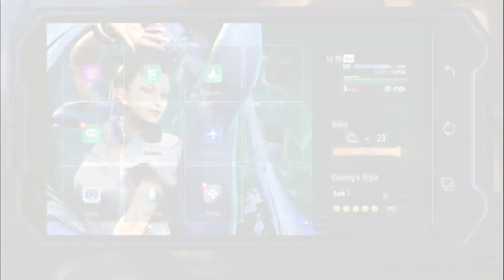Get alternate costume for free in under 8 min | Street Fighter 6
TL:DR

1. Metro city-Urban park
2. play mini game near the statue (ka.ra.te), choose normal
3. each one gives 6000z max, repeat as needed
4. go to E. Honda's store across from the park entrance
5. Talk to shopkeeper Udon at the entrance of the restaurant and buy Luxury Heat Pack-as many as needed
6. Gift the Heat Pack to the master of choice, until the bond level maxes out
7. The end

Luxury Heat Pack is 1800z and gives 2 points.

At 0 bond level: 50 heat packs: 90000z.

Mini game is 30 seconds with 6000z max: play 15 times, 7min 30 sec

Note: if you actually use the master in World Tour, talking to him/her about vital information will give 5points, fighting them will give 7 points.